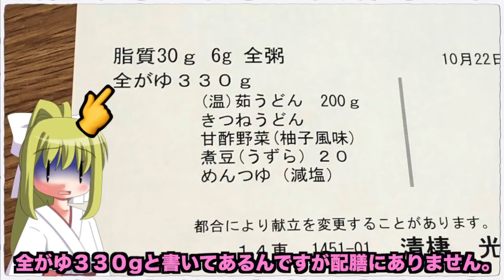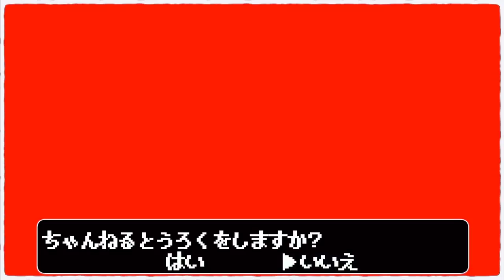病院メシで麺類出てくるんかい！ヒャッホーウ！！【入院メシ２】